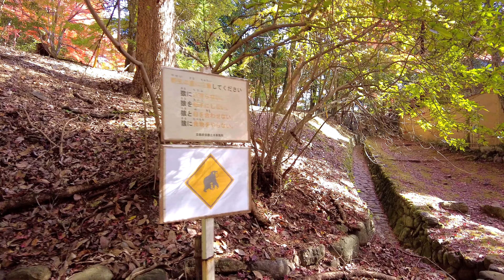Amazing Autumn Leaves in Japan | Arashiyama Kyoto | Fall Season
There's nothing quite like an autumn walk in Japan to truly appreciate the beauty of the season! This morning, the famous red leaves of autumn in Japan are looking absolutely spectacular as I enjoy a leisurely stroll in Arashiyama, Kyoto. Arashiyama is a sight to behold at any time of the year, but it's particularly popular for sightseeing in the fall.

As I walk along the Katsura River, I spot boats lazily floating up the stream, making for an idyllic and peaceful scene. Continuing my walk, I enter Kameyama Park and am simply blown away by the stunning red leaves that adorn this beautiful part of Kyoto. Join me on this journey and witness the unparalleled beauty of Japan in the autumn of 2023!

Thank you for tuning in to 'Incredible Autumn Colors Japan | Arashiyama Kyoto'.

日本の秋の散歩は、その季節の美しさを本当に感じる最良の方法です！今朝、日本の有名な秋の赤い葉っぱはとても素晴らしいです。私は嵐山、京都でのんびりとした散歩を楽しんでいます。嵐山は一年中見る価値がありますが、秋は特に京都で観光の人気スポットです。

桂川沿いを歩いていると、のんびりと流れ上る船が見えます。散歩を続けて亀山公園に入ると、この美しい京都の一部を飾る素晴らしい赤い葉に感動します。2023年の日本の秋の美しさをお楽しみください！

'日本の素晴らしい秋の色 | 嵐山京都' をご覧いただきありがとうございます。このビデオがお楽しみいただけましたら、他の魅力的な日本探索のために、いいね、共有、そして購読を忘れずに！

この場所についてもっと知りたい方や、質問がある方は、下のコメント欄にお気軽にコメントしてください！

Spirit of Japan TV is run by Karl, Neil, and Scott, three permanent residents of Japan who, combined have been living here for over 70 years.

“Between us we have traveled the length and breadth of this stunning island nation,  photographing and videoing it along the way. Now it’s time to share it with you in the hope we can inspire you to come and see it for yourself!”

Welcome to Arashiyama
A stroll along the Katsura River
The beauty of Autumn in Kyoto
Inside Kameyama Park
Appreciating the red leaves
Relaxing in nature
Arashiyama in Autumn
Saying goodbye to beautiful Arashiyama
嵐山へようこそ
桂川沿いの散歩
京都の秋の美しさ
亀山公園の中へ
赤い葉を楽しむ
自然の中でリラックス
秋の嵐山
美しい嵐山にさようなら